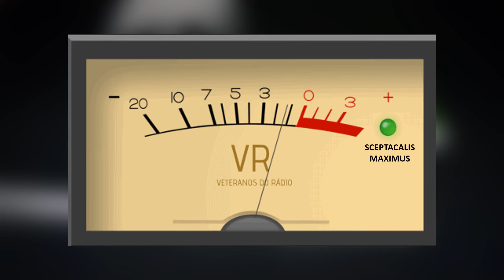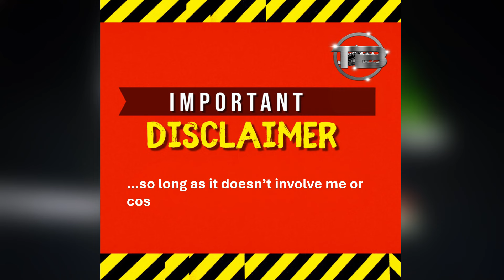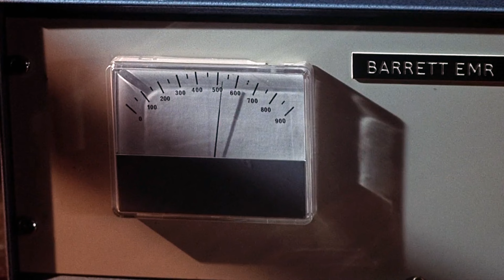The Legend Of Hell House - Ghost Bastards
The Legend of Hell House may not the best haunted house movie ever (well, it isn't) but it is one of them. Here’s why…